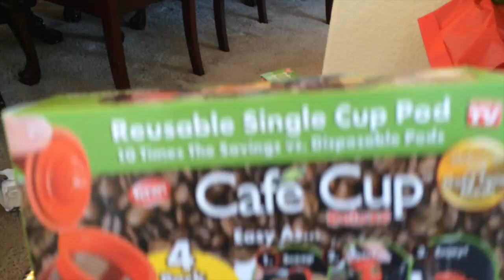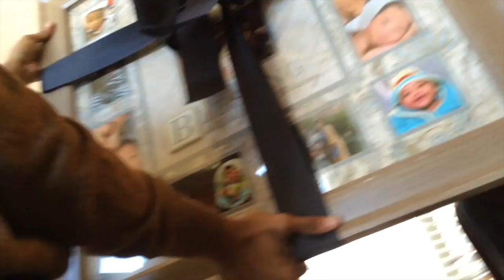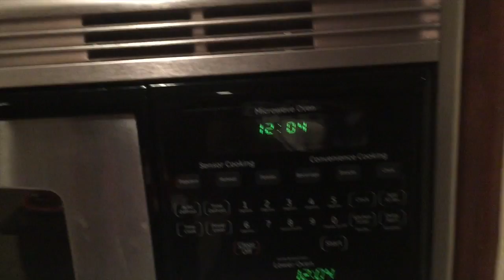4. Titus' First Christmas | LoveAshKristine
12/25/2014 After a long drive to San Antonio to spend the holiday with Jarvis' parents, we arrive and enjoy all the quality family time as we open presents.

xo,
Ashley

Titus is 5 months and 10 days in this video, for us to look back on. :)